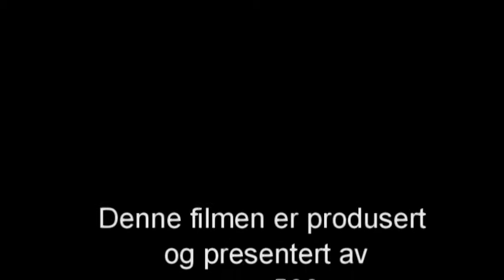Fisk og Fant i Pasvik Episode 4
Fisk og Fant gjengen på tur til Norges utkant.